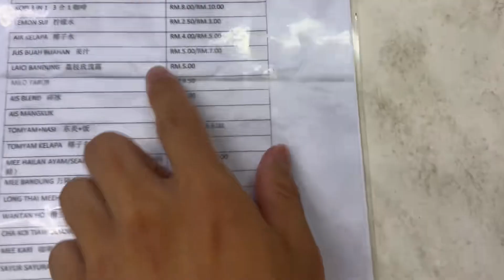仙本那vlog2下海了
成都游泳培训 商吾：Dylan 希望关注我的朋友都能掌握游泳这门求生技能！打开水世界的大门！体验更多运动带来的快乐！